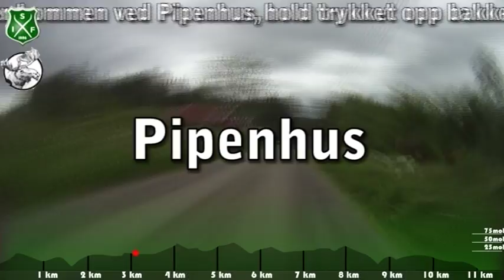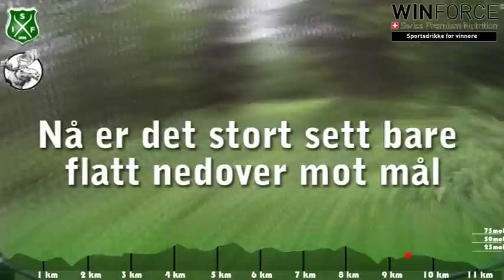Sørkedalsløpet 2010 - sjekk løypa på forhånd!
7. september (en TIRSDAG) går årets Sørkekdalsløp!
Skogsløp. Løp. 11 km